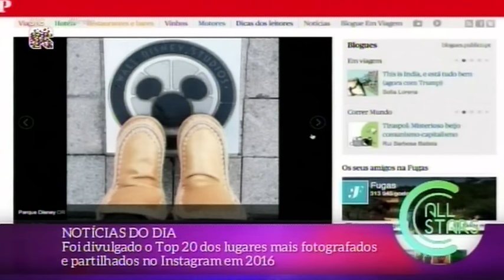16 12 09 Notícias do Dia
- PewDiePie apagou o seu canal de YouTube
- Já há trailer do filme “Spider-Man: Homecoming”
- Foi divulgado o Top 20 dos lugares mais fotografados e partilhados no Instagram em 2016